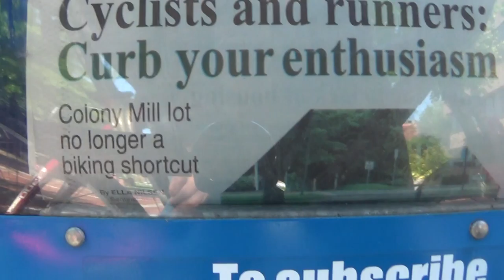2014 08 06 Newspaper Keene Sentinel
Front page of local paper informational